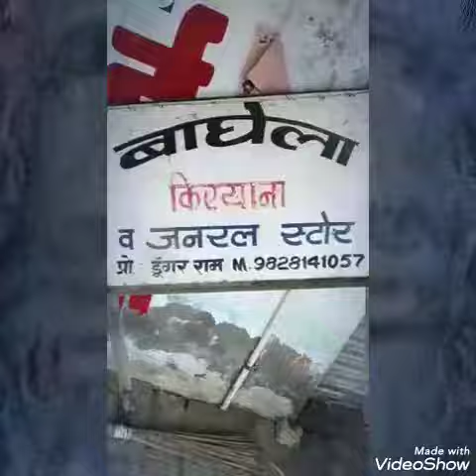Rr star suhana mosam